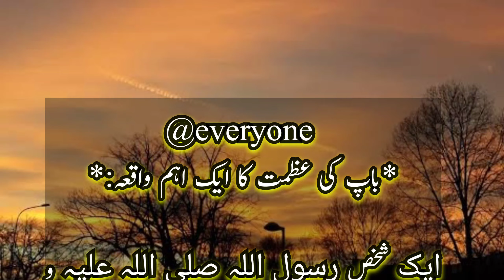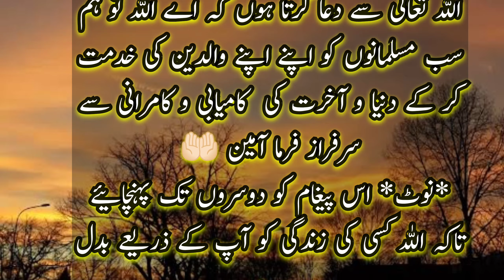Sad Story Father and Son | very sad story of pitha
Girls black millers of Boys||larkyo k larko ka chona lagana ||The universal truth||
Sure! Here are some funny video search keywords and descriptions you can use:

 "Epic Fails" - Watch hilarious videos of people attempting daring stunts and ending up with hilarious mishaps.
 "Funny Animal Videos" - Enjoy adorable and funny videos of animals doing silly and unexpected things that will make you laugh.

 "Prank Videos" - Get ready for a good laugh with prank videos featuring funny reactions and creative practical jokes.

. "Funny Kids Compilation" - Watch cute and hilarious videos of kids saying and doing the most unexpected and amusing things.

. "Stand-up Comedy Clips" - Dive into the world of comedy with short clips from popular stand-up comedians that will have you rolling with laughter.
"Funny Dance Fails" - Laugh out loud as you watch videos of people attempting to show off their dance moves but failing in the most amusing ways.
 "Funny Cat Compilation" - Get your daily dose of laughter with compilation videos of cats doing silly and mischievous things.

. "Bloopers and Outtakes" - Watch behind-the-scenes footage and hilarious bloopers from movies, TV shows, and commercials.

. "Funny Sports Fails" - Witness the funniest moments in sports history as athletes make hilarious blunders and unexpected mishaps.

"Viral Video Fails" - Explore a collection of viral videos gone wrong, capturing unforgettable moments of embarrassment and humor.

Remember, laughter is subjective, so feel free to adjust these keywords and descriptions based on your personal preferences. Enjoy watching!
The Story Of Undying Love 💞||instructive-stories||Urdu/Hindi kahnya||Love stories | Love Of Allah|
Instructive-stories
short urdu story,love of Allah,
baba g ki kahani,
balochi baba ki kahani,
ak gumnaam shakhas ki kahani,
bakrya charany wala baba ki kahnai,
bakrya charany wala viral baba,
borha baba viral baaa,
داستان (Dastan) - Story
ویڈیو (Video) - Video
مضمون (Mazmoon) - Article/Content
بیان (Bayan) - Narration
حقیقت (Haqeeqat) - Reality
خیالات (Khayaalat) - Thoughts
احساس (Ehsaas) - Emotions
تجربہ (Tajurba) - Experience
اندازہ (Andaaza) - Estimate/Guess
تفصیل (Tafseel) - Detail
اہمیت (Ahmiyat) - Importance
رنگینی (Rangeeni) - Colorfulness/Vibrancy
افکار (Afkaar) - Ideas
سنگین (Sangeen) - Intense/Serious
مزیدار (Mazedar) - Enjoyable/Entertaining